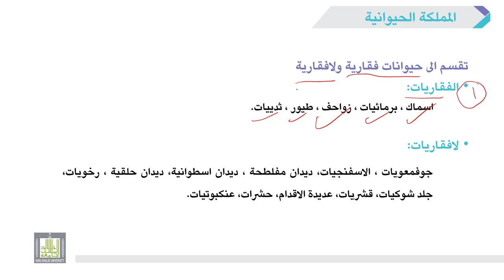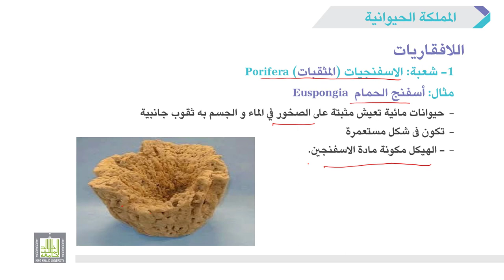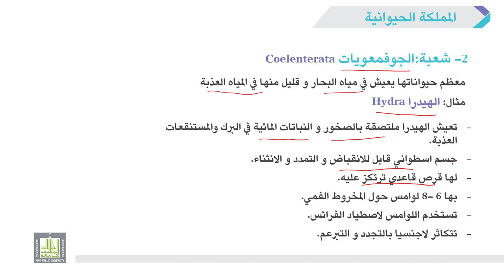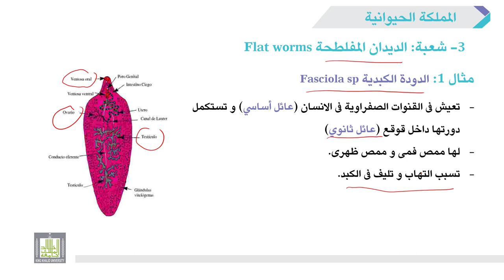الأحياء العامة | عملي | 10-1 | الحيوانات اللافقارية - 1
الوحدة 10 : المملكة الحيوانية
الدرس 1 :  الحيوانات اللافقارية - 1
1- توضيح أقسام المملكة الحيوانية
2- شرح  تركيب وخصائص شعب (الاسفنجيات - الجوفمعويات (الهيدرا) - الديدان المفلطحة ( الفاشيولا)).